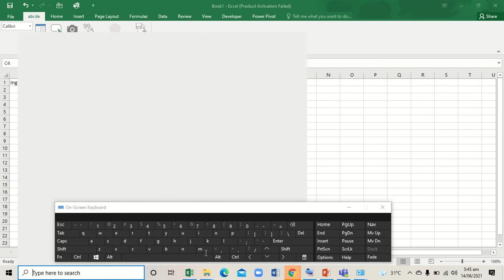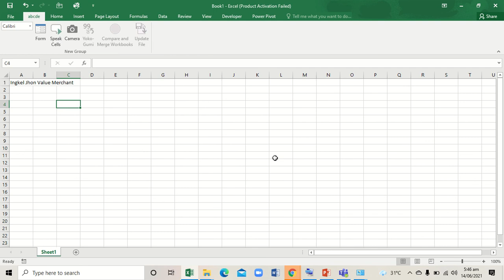mouse sonar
Mouse sonar- VERY HELPFUL for  Online Presentations.

As always Thanks be to God and to God be the Glory.